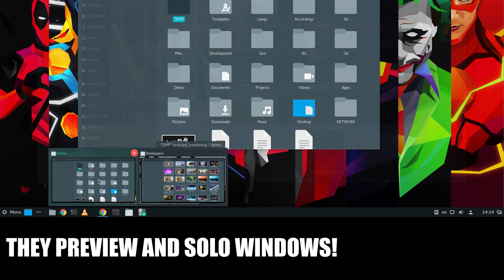Cinnamon III Amazing Taskbar! (Fedora 25 / GTK 3.22)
The awesome task switcher of Cinnamon!

Music
Lily Wolf - Violence